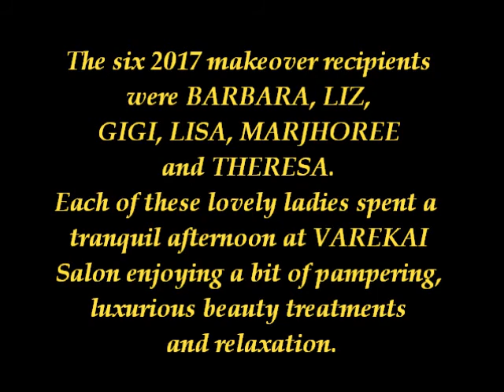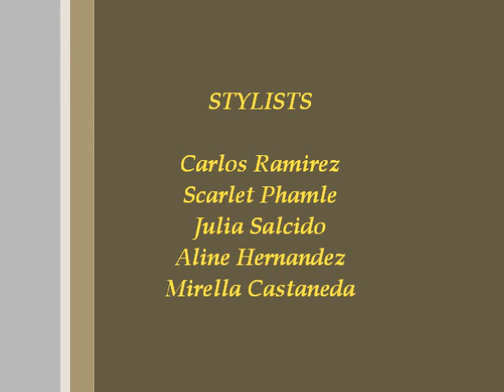VAREKAI salon - 'WISEPlace Mother's Day Makeover' - May 7, 2017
VAREKAI salon - 'WISEPlace Mother's Day Makeover Event'

WISEPlace is a women's shelter in Santa Ana, California which provides programs and services that inspire, support and empower women to become productive members of the community.
Because of the success of VAREKAI salon's 'WISEPlace Mother's Day Makeover Event' in 2013, the VAREKAI Team has offered their services to some amazing and well deserving women each year since then, making it an exciting and much anticipated annual event.

WISEPlace
1411 North Broadway
Santa Ana, California 92706

VAREKAI salon
1421 West MacArthur Boulevard
Suite 'C'
South Coast Metro
Santa Ana, California 92704